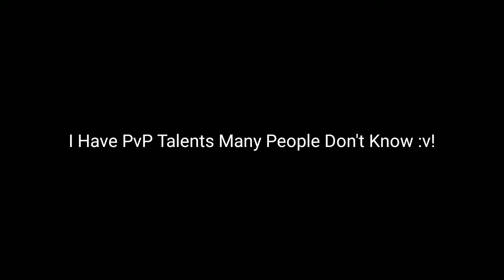Skywars But With My Real Skill part 3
~~BYE~~
iP: play.hyperlandsmc.net
pOrT:19132

l. l